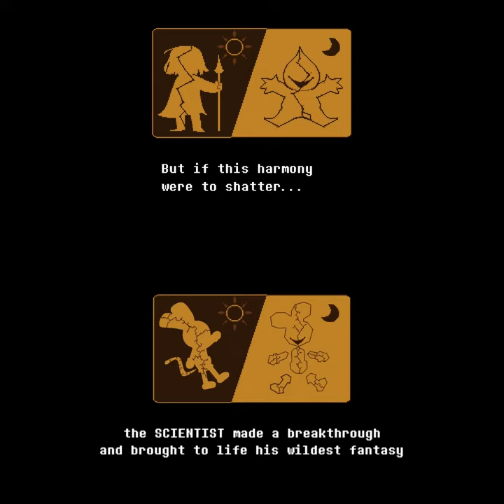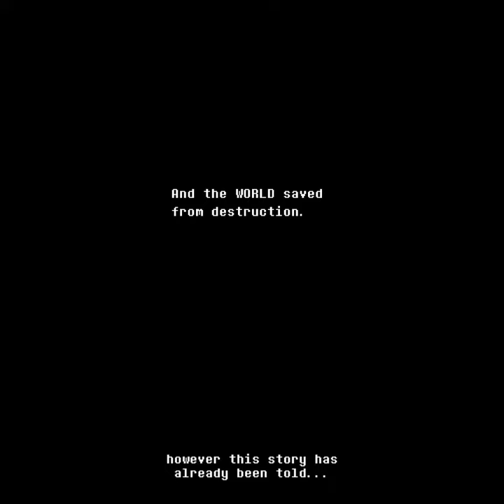Deltarune & Shorts Wars Intro s̶i̶d̶e̶ ̶b̶y̶ ̶s̶i̶d̶e̶ top by bottom